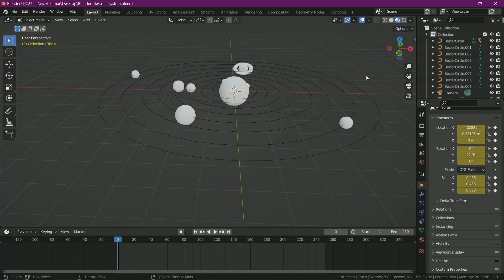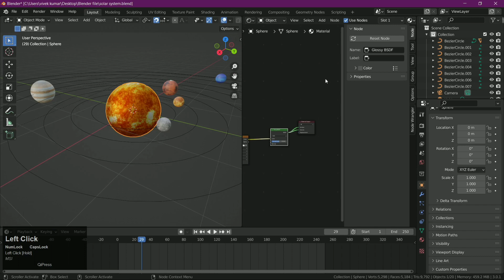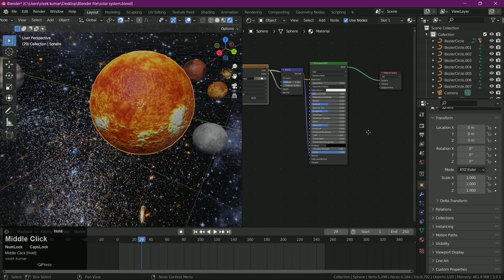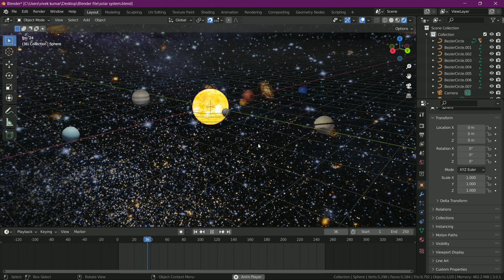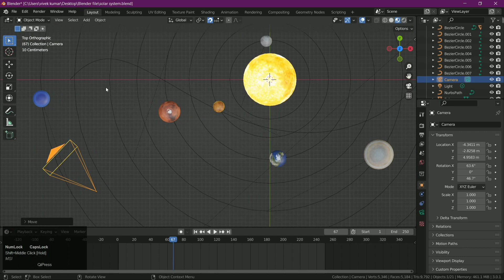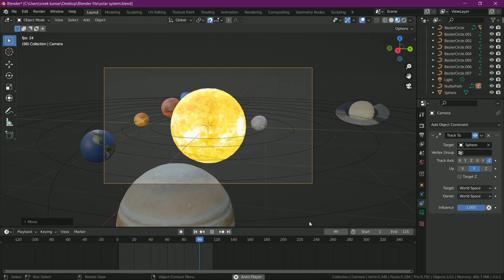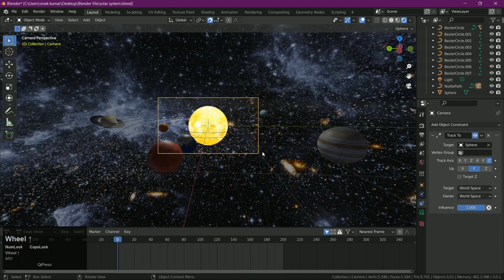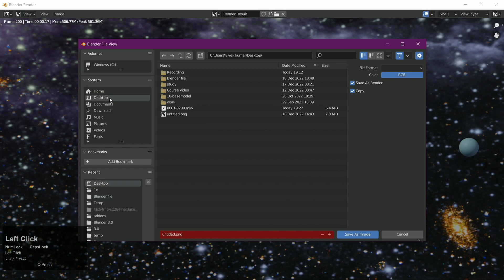22. Solar System making in Blender | 3D model of our solar system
blender3D
blender
3Ddesign
3Danimation
newvideo
3dartist